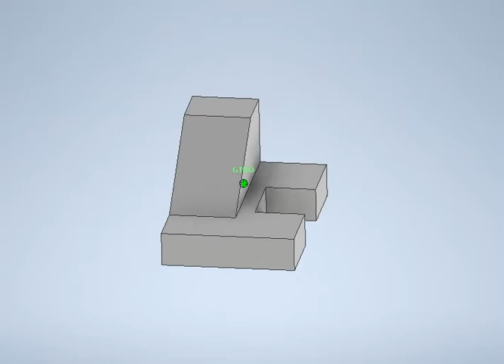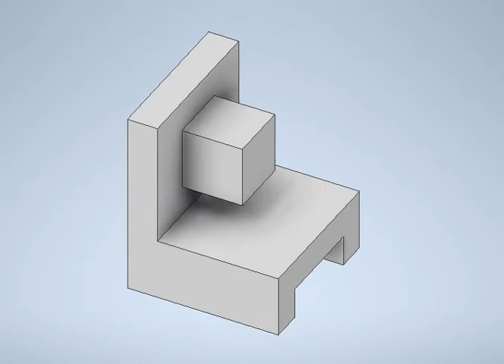Aula de Desenho Técnico atividades das aulas 8 e 9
Visualização das peças das atividades 8 e 9.